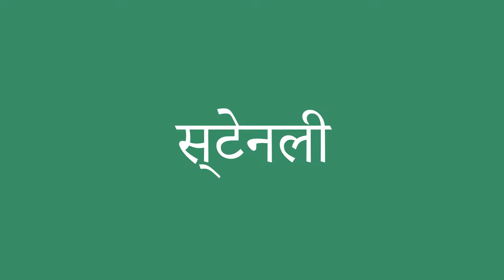स्टेनली इंग्लिश में क्या है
स्टेनली को अंग्रेजी में सही तरह से कैसे बोलें। ध्यान से सुनो।
स्टेनली का हिंदी से अंग्रेजी में सही अनुवाद क्या है?आप अमेरिकी व्यक्ति की यरह बोलिए।